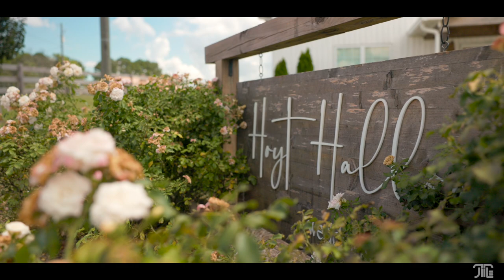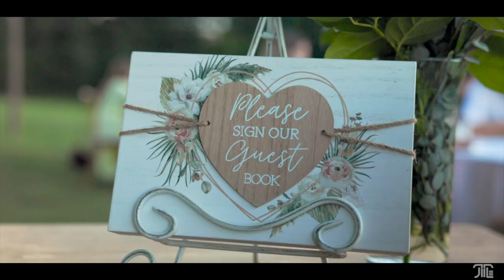"FROM THIS MOMENT FORWARD, YOU'LL NEVER BE ALONE" || Emily + Chase || Hoyt Hallow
♥ Emily + Chase Wedding Video ♥

The sweet couple, surrounded by their love ones, made their vows to each other. What a lovely afternoon at the beautiful Hoyt Hallow Wedding Venue.

My Camera Bag (For Work)
My Camera Bag (For Everyday)
The Best Quicksnap
My go to daily camera for vlogging and wedding work
My FAV Vlogging Tripod
Most Used Lens Currently
My Magical Telephoto Lens
AWESOME Vlog Mic
My Drone
Favorite Gimbal

-- Copyright: JTLE.PRODUCTIONS (John Le Photography) --

// ABOUT ME //

Hi!

My name is John Le. I am a photographer and videographer based out of Alabama. I am adopted so I was raised in the US.

I love to travel and shoot weddings. I love to capture the special moments and emotions for the bride and groom that they can look back on. A great example would be this video. It was such a blessing to be able to help the couple capture their day so they can sit back, relax, and relive their special day.